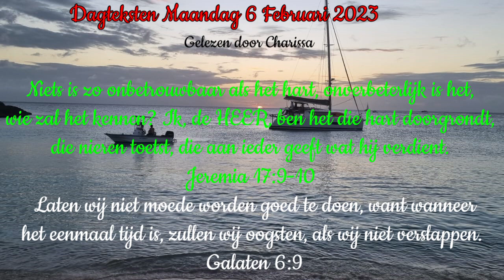Dagteksten & gebed Maandag 6 Februari 2023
Niets is zo onbetrouwbaar als het hart, onverbeterlijk is het, wie zal het kennen? Ik, de HEER, ben het die hart doorgrondt, die nieren toetst, die aan ieder geeft wat hij verdient. Jeremia 17:9-10

 Laten wij niet moede worden goed te doen, want wanneer
het eenmaal tijd is, zullen wij oogsten, als wij niet verslappen.
 Galaten 6:9

Gezang 449:2 W. 106a
 Wees niet vermetel, waak ten strijde! Zeg nooit: ik heb genoeg gedaan! Elk hart heeft zijne zwakke zij de, daar valt de zielevijand aan. Zorgloosheid dreigt u met de val. Waak daarom steeds, waak overal!